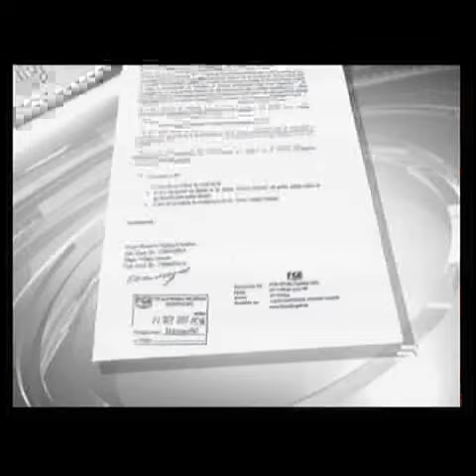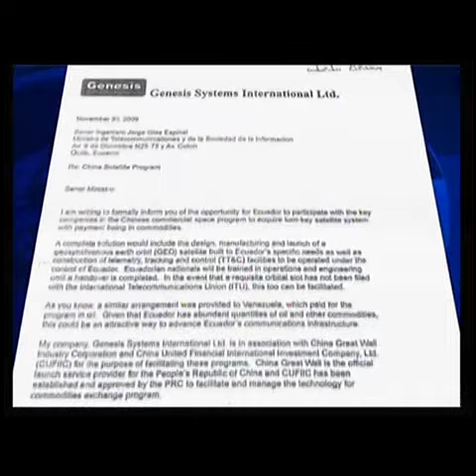Asesor del gobierno anterior asegura que investigó el viaje de Rivera a China